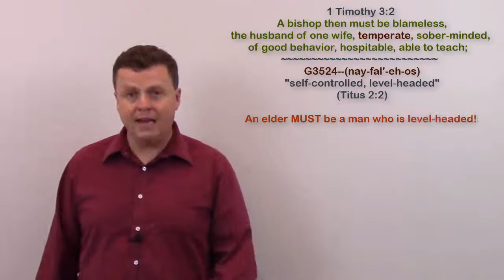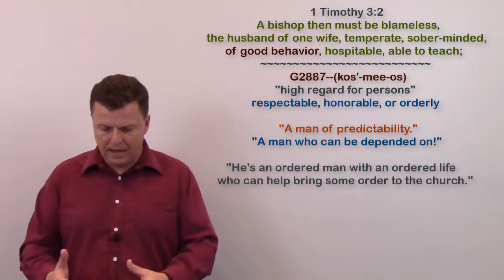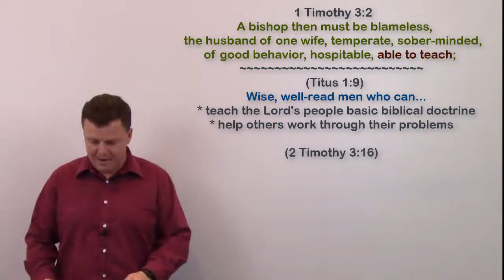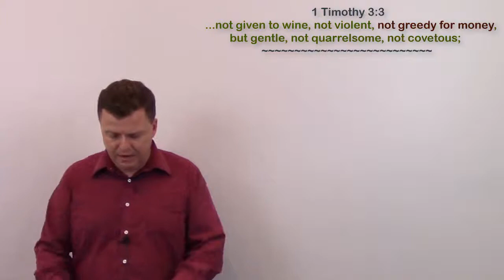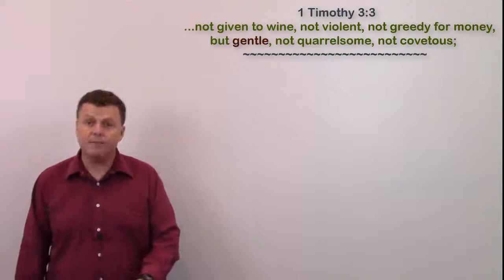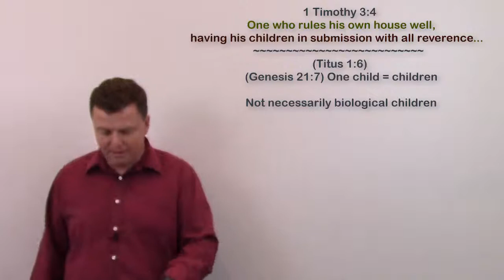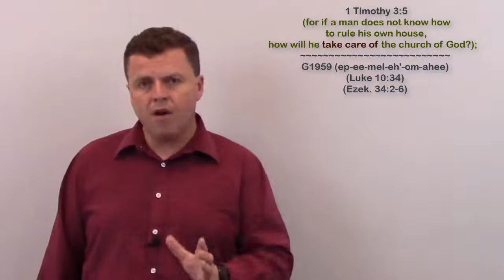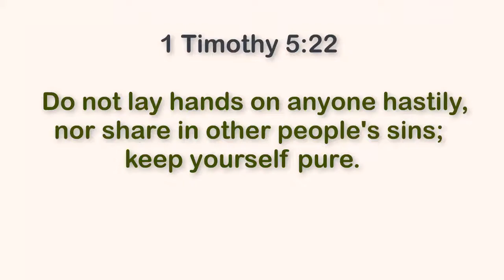1 Timothy 3:2-7 | ft. John Morris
The book of 1 Timothy is an epistle of Paul written to Timothy. The letter consists mainly of counsels to his younger colleague and delegate Timothy regarding his ministry in Ephesus (1:3). These counsels include instructions on the organization of the Church and the responsibilities resting on certain groups of leaders. It also provides exhortations to faithfulness in maintaining the truth amid surrounding errors.